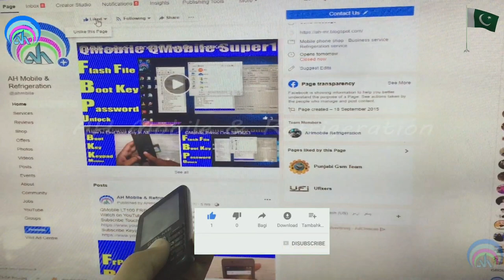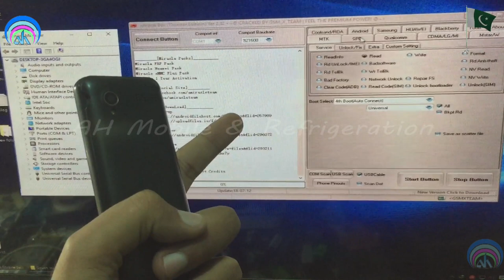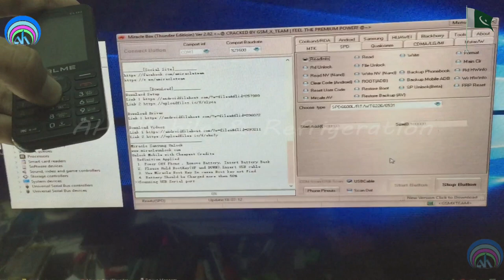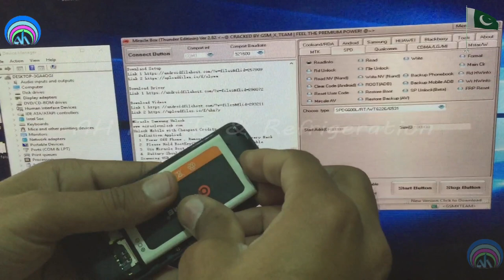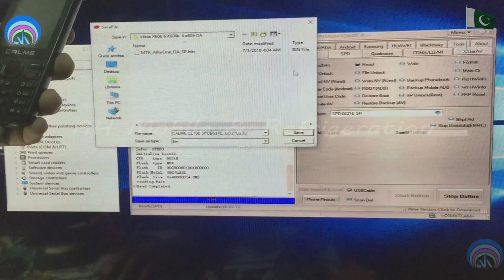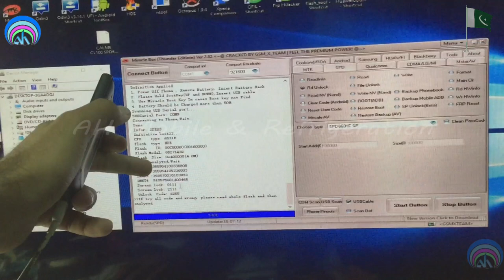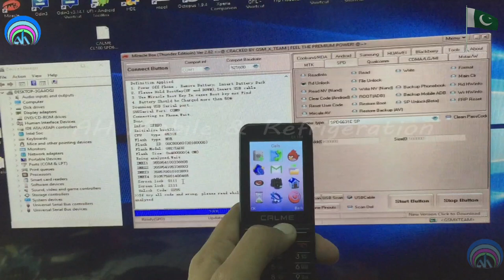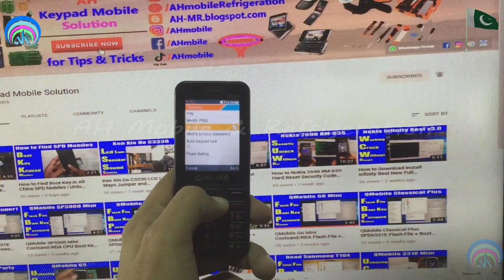How to All SPD Keypad Mobiles Password Unlock Without any Box CALME C100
all china spd, mtk keypad mobile flashing and password unlock without box